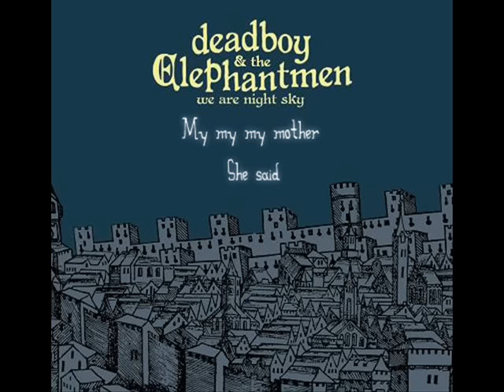"Stop, I'm Already Dead" by Deadboy and the Elephantmen Lyrics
Lyrics to "Stop, I'm Already Dead" by Deadboy and the Elephantmen from the album "We Are Night Sky."